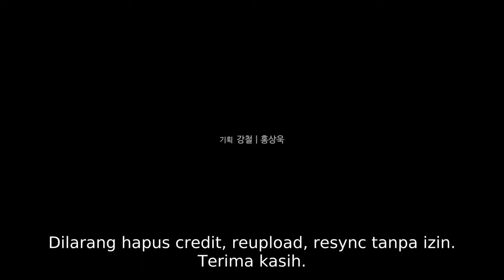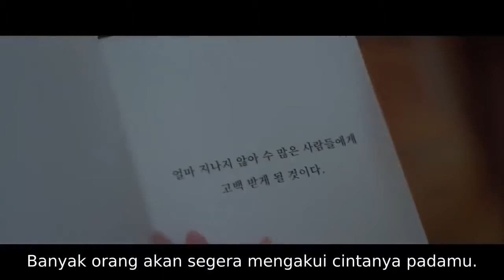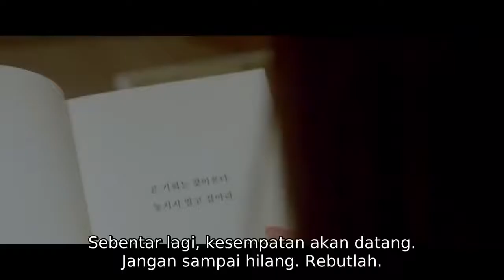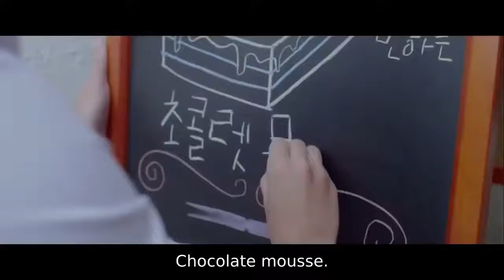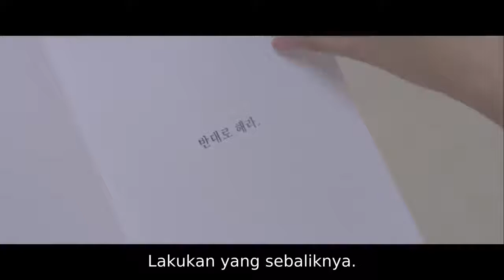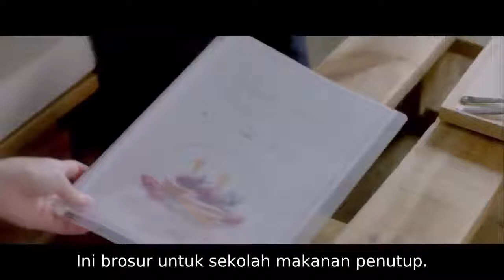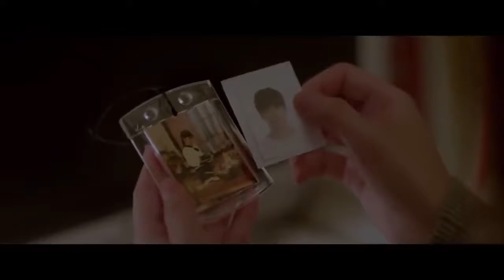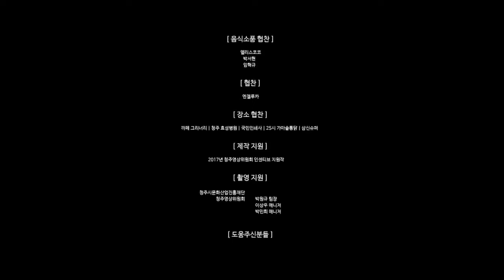DRAMA KOREA Romantis stay with me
Sebuah film roman VR tentang kisah cinta pertama yang pahit dari sebuah panggung yang menakutkan calon musisi Woo Jin dan aktris calon yang bersemangat Yeon Soo.